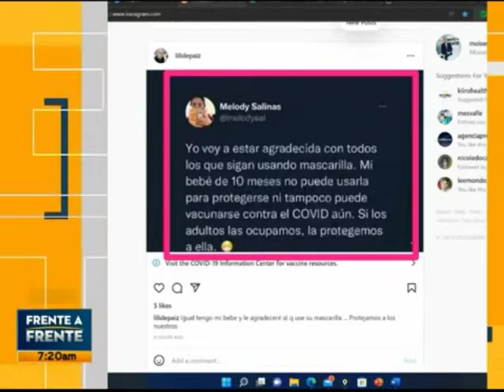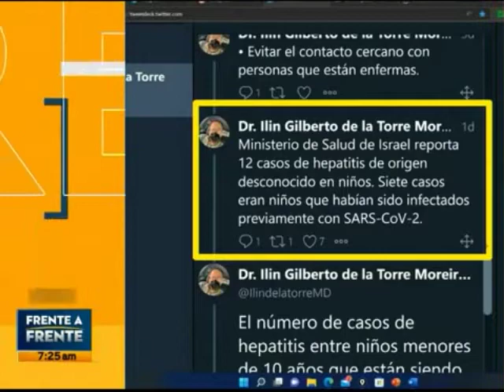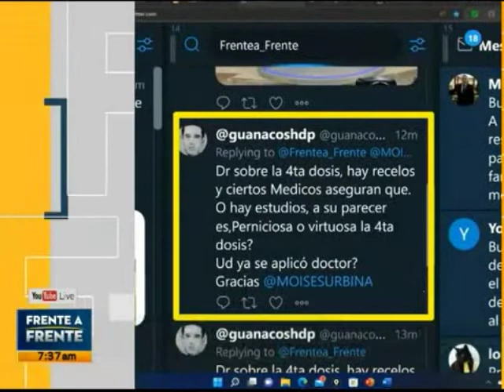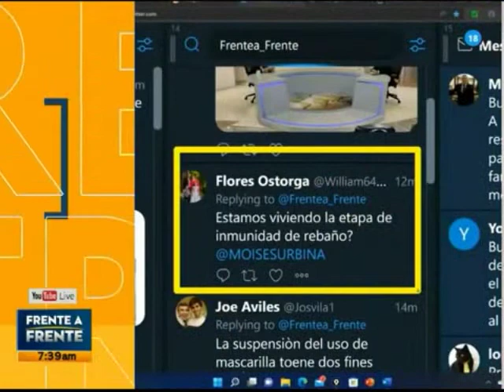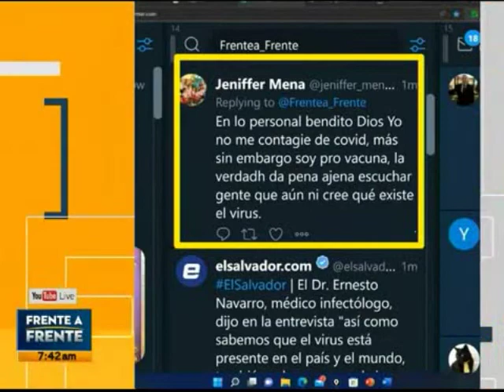Entrevista Dr. Ernesto Navarro Marín, Infectólogo - Sobre uso de la mascarilla